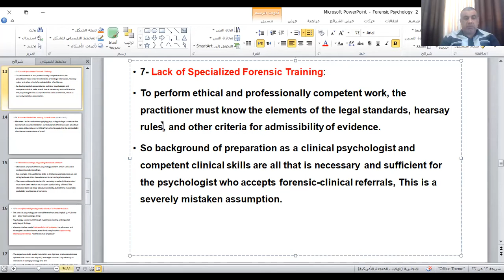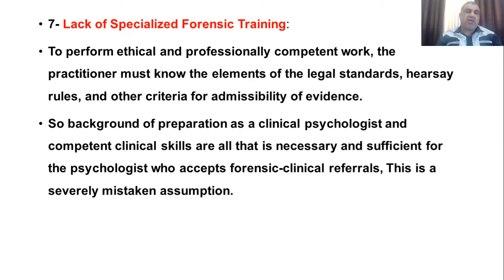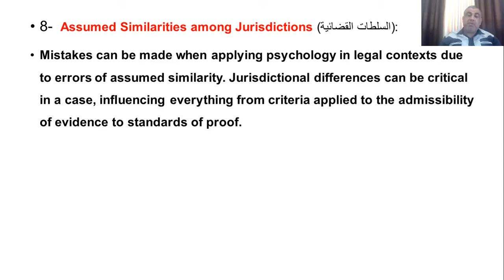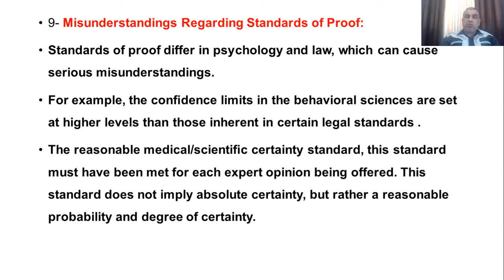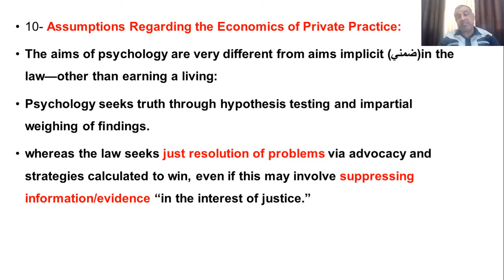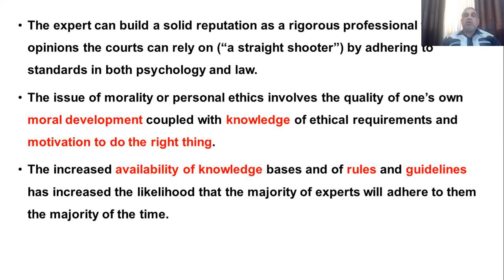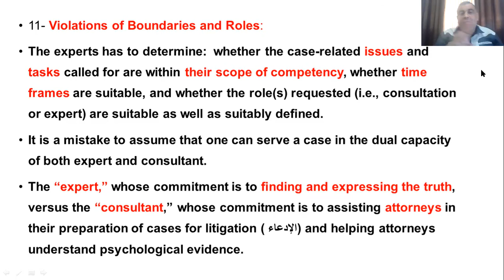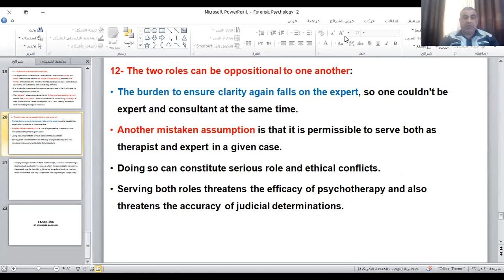Chapter 2.2. Ethical priciples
علم النفس الشرعي
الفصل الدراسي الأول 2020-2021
د.محمد الجريسي
كلية العلوم الطبية